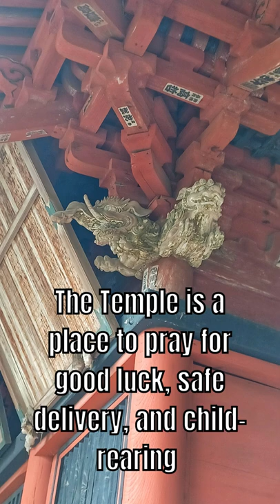Oyamaji Temple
According to legend, Oyamaji Temple was founded in 735 under the request of Emperor Shomu.
In 1465 its three-story pagoda was built.The pagoda was designated an Important Cultural Property in 1906.

It and the pagoda at Saimoyji are the oldest in North Kanto. Many other buildings at Oyamaji are Prefecture Designated Cultural Property. The current main hall was built in the Edo Period

Oyamaji Temple is part of the Tendai sect. The Temple is a place to pray for good luck, safe delivery, and child-rearing. It is now less famous than similar and nearby Amabiki Kannon